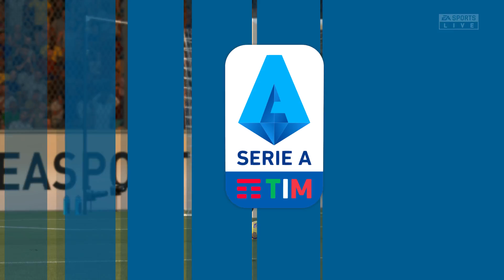⚽ Hellas Verona vs Parma ⚽ | Serie A (15/02/2021) | Fifa 21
A simulation of the upcoming match in the Serie A, Hellas Verona vs Parma.

Hellas Verona vs Parma - Serie A (15/02/2021) - All Goals & Extended Highlights
Hellas Verona vs Parma - Serie A (15/02/2021) - Full Match
Verona vs Parma - Serie A (15/02/2021) - All Goals & Extended Highlights
Verona vs Parma - Serie A (15/02/2021) - Full Match
Hellas Verona FC vs Parma Calcio - Serie A (15/02/2021) - All Goals & Extended Highlights
Hellas Verona FC vs Parma Calcio - Serie A (15/02/2021) - Full Match